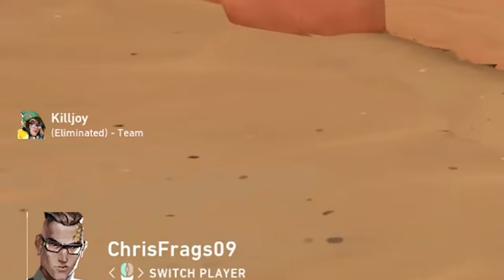SIMPING IN VALORANT